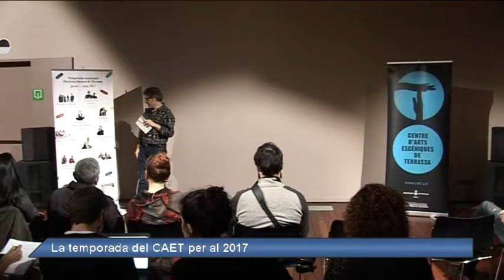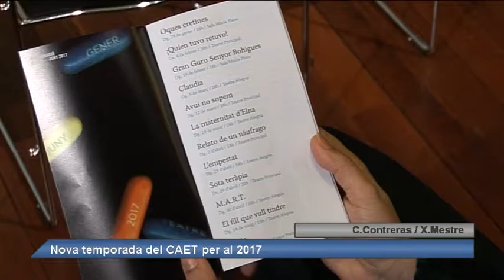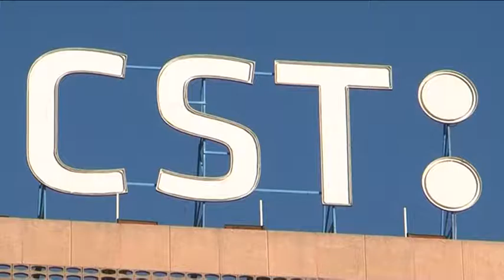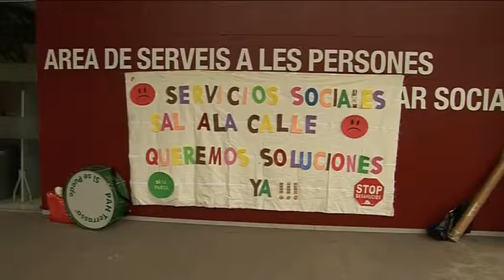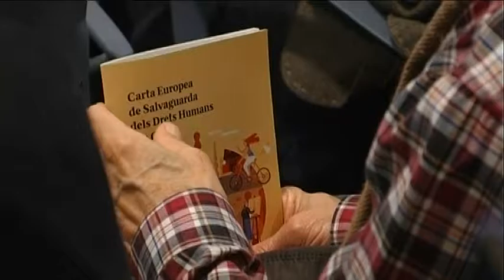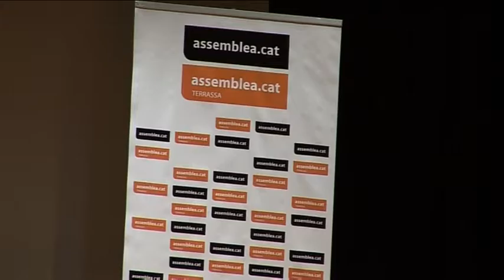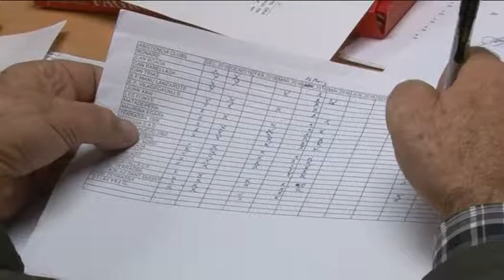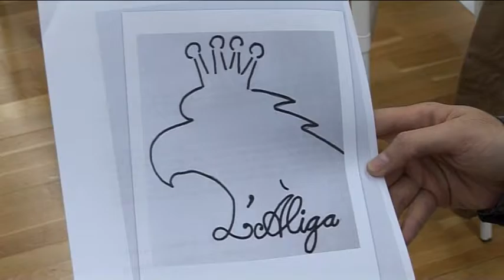Informatiu Vespre divendres 16-12-2016 de Canal Terrassa